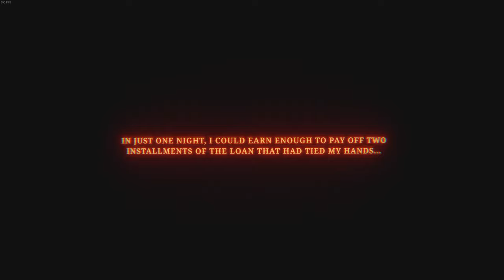ALONE IN A HAUNTED DINER! Creepyshift:Roadside Full Game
Can We Survive the night in this Roadiside Diner?